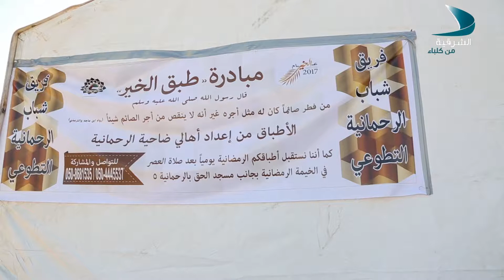الخير في بلادي 11 6 2017